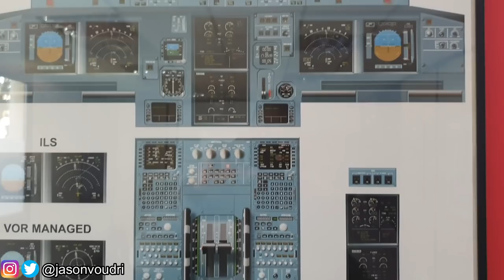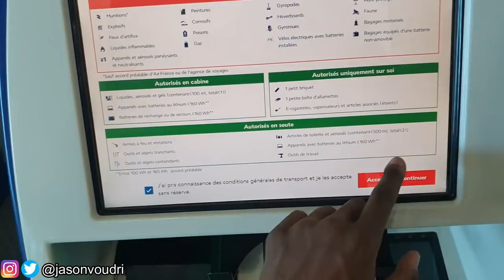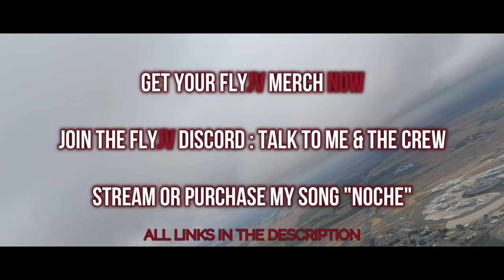3000$ Pilot Course - Flight Inside Air France A320 Paris to Marseille | Vlog 17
3000$ Airline Pilot Course in Marseille for my Licence & Air France A320 Flight back to Paris. First Class A330 Flight out of Paris two days later. Follow me along this adventure & Enjoy the Vlog

What's up FlyJVCrew, thank you for tuning in to the Channel! It's your boy FlyJV the Coolest Pilot on YouTube. I make Aviation Motivation Videos, Airline Pilot Vlogs and Informative Videos for Pilots. Let's Strive for Greatness Together

FlyJV Theme
Half Japanese
Anxiety

Dj Quads - Blushes (no copyright)